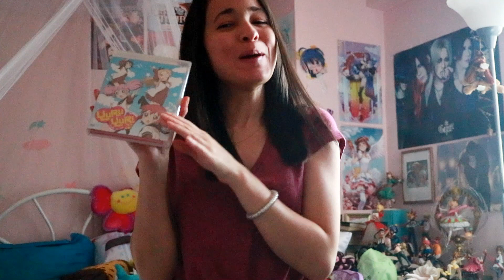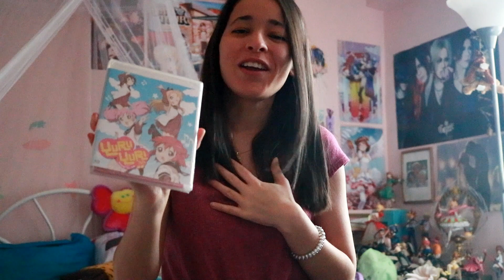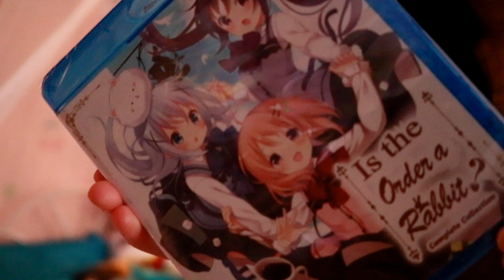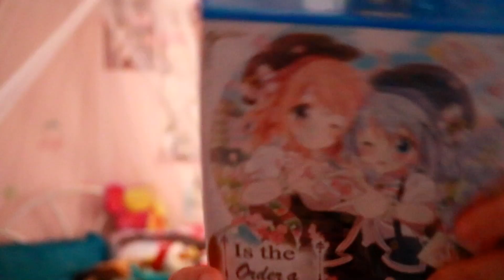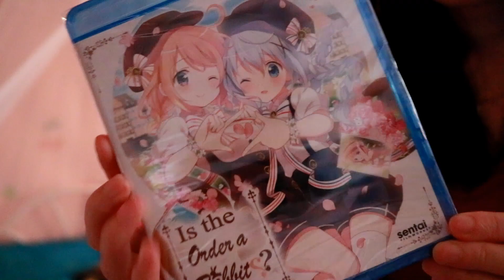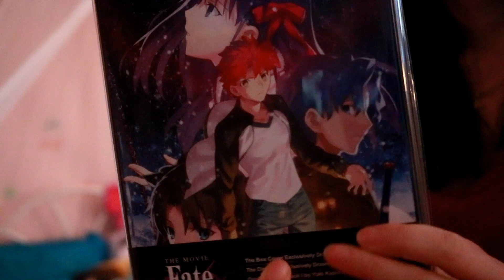AWESOME Holiday Anime Haul 2019🎄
Did you get any anime for the holidays this year? Share in the comment section below ^_^

Talk to me (●´ω｀●)

Outro art is by @sscornelia on Twitter! Go show her some love~

Logo is by @Snekoko